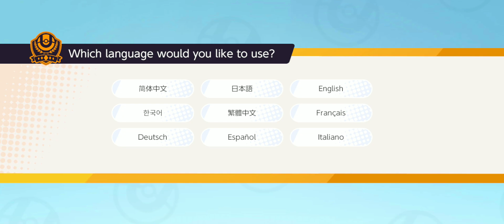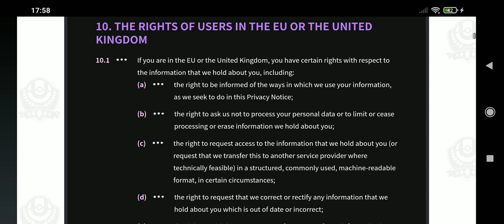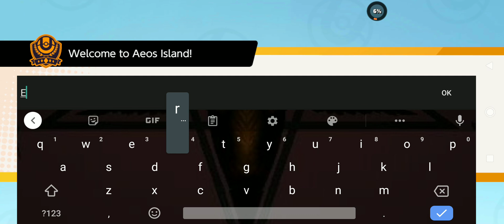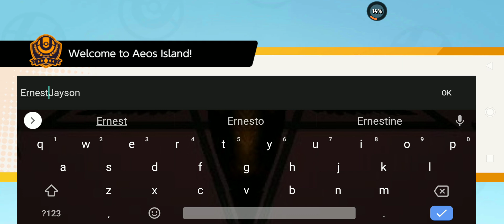Pokémon Unite - Tutorial Basic